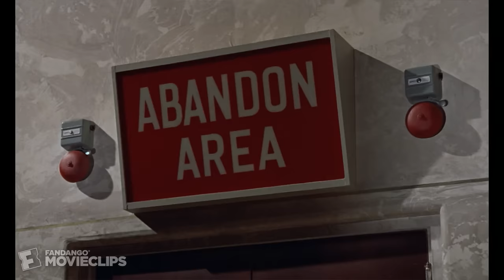Dr. No (7/8) Movie CLIP - The Death of Dr. No (1962) HD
CLIP DESCRIPTION:
Disguised as one of Dr. No's (Joseph Wiseman) henchmen, Bond (Sean Connery) sneaks into the villain's control center and overloads the nuclear reactor.

6. The World Is Not Enough
11. A View to a Kill
12. Never Say Never Again
14. For Your Eyes Only
16. The Spy Who Loved Me
17. The Man with the Golden Gun
18. Live and Let Die
20. On Her Majesty's Secret Service
21. You Only Live Twice
24. From Russia with Love

FILM DESCRIPTION:
Terence Young directed this first of a long line of screen adventures with Ian Fleming's unflappable British Secret Service Agent 007 in a fast-paced, tongue-in-cheek style that set the tone for the rest of the popular series. Sean Connery sets the standard by which all future takers must measure themselves as the insouciant and devil-may-care James Bond. The story concerns Bond being sent to Jamaica to investigate the murders of a British agent and his secretary. During his investigation, he comes into contact with the evil and unscrupulous Chinese scientist Dr. No (Joseph Wiseman) who, living on an island called Crab Key, is hard at work in a nuclear laboratory. Dr. No's scheme is to divert rockets being fired from Cape Canaveral off their charted course and to blackmail the United States to get their rocket launches restored to normal. Helping Bond is Ursula Andress (mostly undressed in a bikini throughout most of the film), as well as bad gals like Zena Marshall, who almost leads Bond to his death in her bedroom, and Eunice Gayson, a Bond pickup in a London gambling house who proves herself a greater adversary than even James Bond can handle.

CREDITS:
TM & © MGM (1962)
Cast: Joseph Wiseman, Sean Connery
Director: Terence Young
Producers: Albert R. Broccoli, Harry Saltzman, Stanley Sopel
Screenwriters: Johanna Harwood, Richard Maibaum, Berkely Mather, Terence Young, Wolf Mankowitz, Ian Fleming